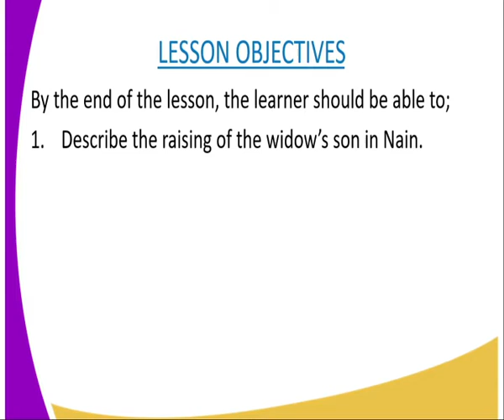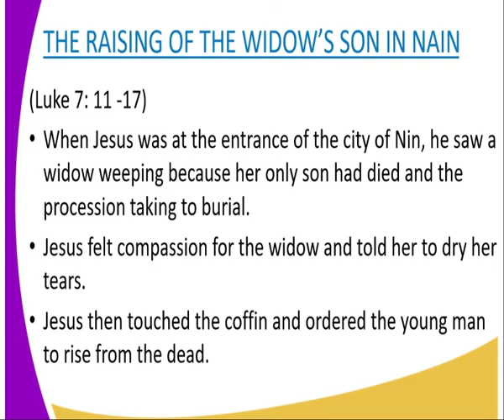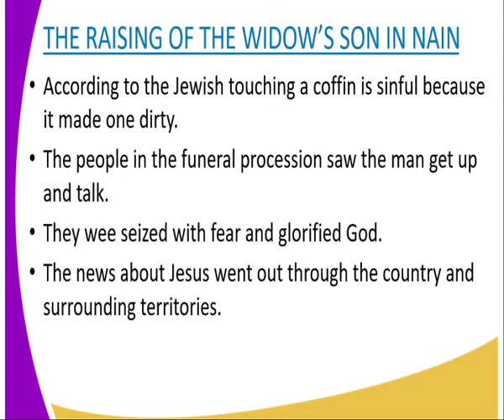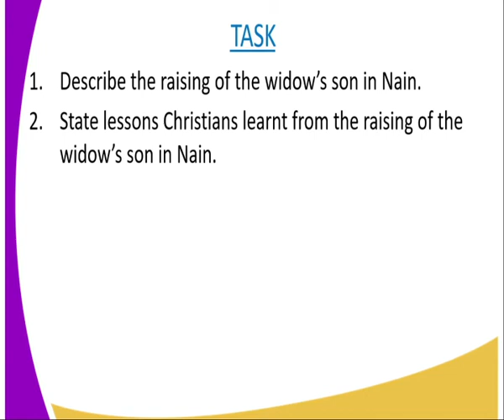C R E form 2,raising of the widow's son lesson 19